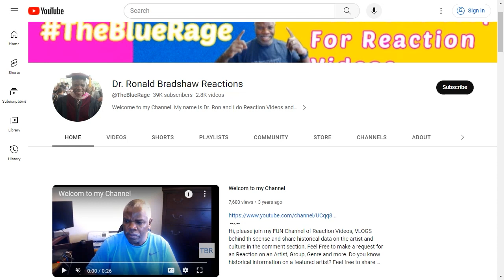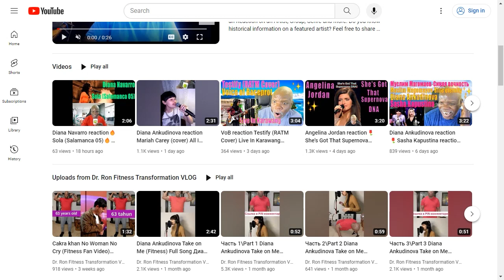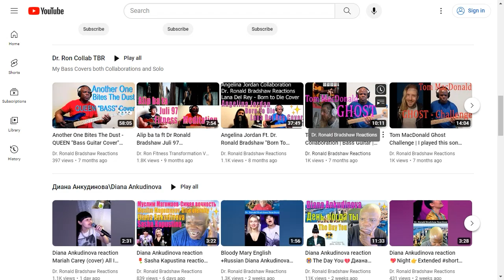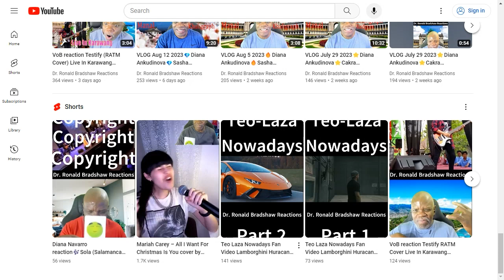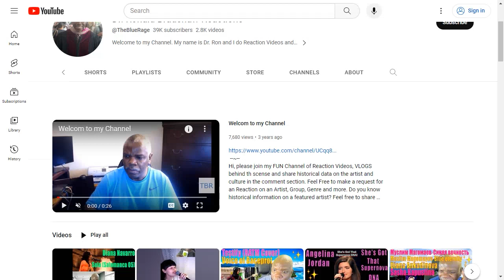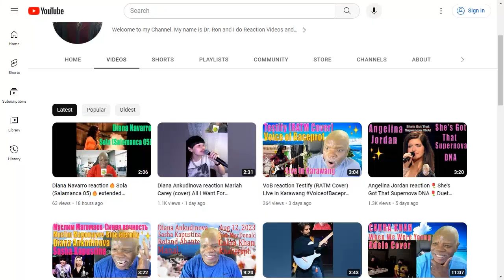VLOG Aug 19 2023🌹Diana Ankudinova🌹Angelina Jordan🌹Sasha kapustina🎸VOB Diana Navarro🎤Teo Laza🎤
VLOG Aug 19 2023🌹Diana Ankudinova🌹Angelina Jordan🌹Sasha kapustina🎸VOB Diana Navarro🎤Teo Laza🎤 discussed this past week's videos and the future of using AI for all of my channels.